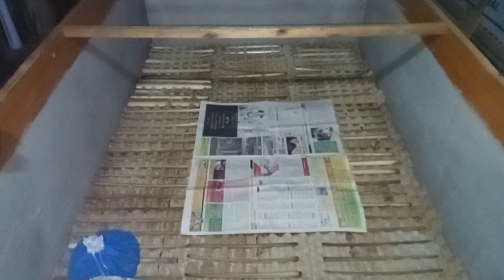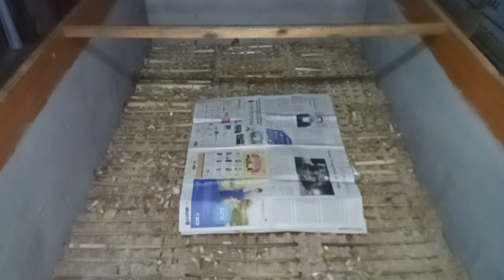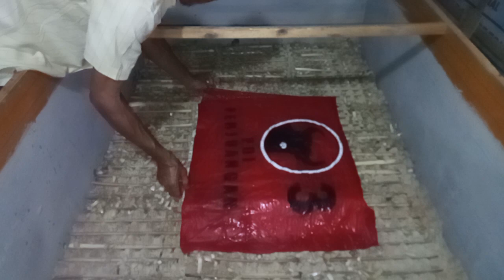tebar telur jangkrik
hastag:
vidio telur jangkrik
vidio tebar telur jangkrik
vidio jangkrik baru menetas